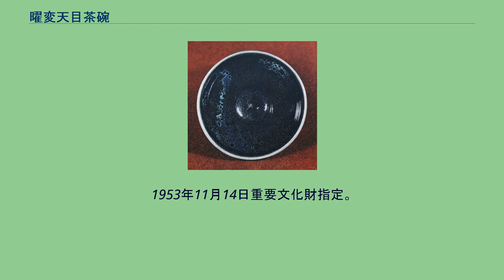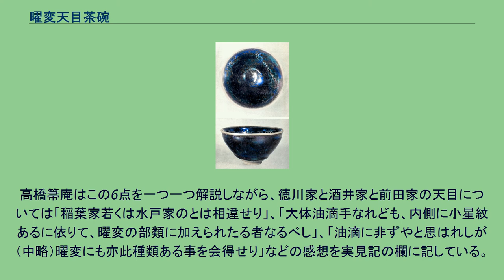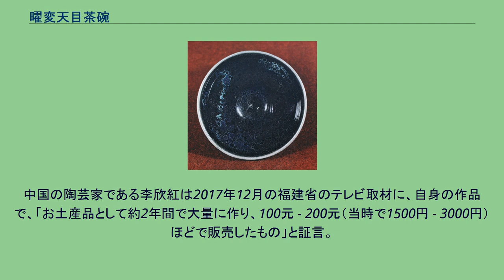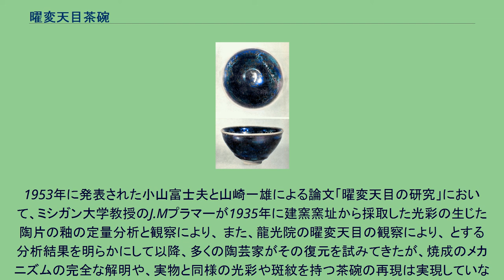曜変天目茶碗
藤田美術館所蔵の曜変天目茶碗 曜変天目茶碗（ようへんてんもくちゃわん）は、天目茶碗のうち、最上級とされるもの。
略して曜変天目と呼ばれることもある。
なお、「曜変」は「耀変」と書かれることもある。
漆黒の器で内側には星のようにもみえる大小の斑文が散らばり、斑文の周囲は暈状の青や青紫で、角度によって玉虫色に光彩が輝き移動する。
「器の中に宇宙が見える」とも評される。
曜変天目茶碗は、現在の中国福建省南平市建陽区にあった建窯で作られたとされる。
現存するものは世界でわずか3点（または4点、後述）しかなく、そのすべてが日本にあり、3点が国宝、1点が重要文化財に指定されている。
いずれも南宋時代の作とされるが、作者は不詳である。
日本では室町時代から唐物の天目茶碗の最高峰として位置付けられている。
南宋のある時期、建窯で数えるほどわずかな曜変天目茶碗が焼かれ、それから二度と焼かれることは無く、なぜ日本にだけ現存し、焼かれた中国には残っていないのか（器が割れ欠けている完全でない状態のものは発見されている）、大きな謎として残っている。
中国では曜変天目は不吉の前兆として忌み嫌われ、すぐに破棄されたために現存せず、わずかに破壊の手を逃れたものが密かに日本に伝来した、とする説も唱えられたが、後述の中国での陶片の出土状況から南宋時代の最上層の人々に曜変天目が使われていたことが示唆されている。
「曜変」とは「天目」という言葉と同じく日本で作られた言葉で、中国の文献には出てこない。
南宋時代の作品だが、日本で曜変という言葉が使われた最も古い文献は室町時代の「能阿相伝集」である。
曜変とは、建盞の見込み、すなわち内側の黒い釉薬の上に大小の星と呼ばれる斑点（結晶体）が群れをなして浮かび、その周囲に暈天のように、瑠璃色あるいは虹色の光彩が取り巻いているものを言う。
この茶碗の内側に光を当てるとその角度によって変化自在、七色の虹の輝きとなって跳ね返ってくる。
これが曜変天目茶碗にそなわっていなければならない不可欠の条件である。
本来、「曜変」は「窯変（容変）」と表記され、陶磁器を焼く際の予期しない色の変化を指すが、その星のような紋様・美しさから、「星の瞬き」「輝き」を意味する「曜（耀）」の字が当てられるようになった。
このような紋様が現れる理由は、未だに完全には解明されていない。
また、この紋様が意図的に作り出されたものか、偶然によるものかは議論がわかれている。
茶人の高橋箒庵は茶道具の名品集「大正名器鑑」を編修して、その中に6点の曜変天目茶碗をあげているが、本来油滴に分類されるべきものも含まれており、前記の条件に厳格に当てはまるのは後述する国宝に指定されている3点のみである。
これは完存する曜変天目が3点という意味で、曜変天目の陶片は他にも存在する（杭州出土の陶片参照）。
曜変天目の条件を厳密に満たすもので、完存するのは、以下の国宝指定された3椀のみとされる。
静嘉堂文庫蔵 「稲葉天目」の通称で知られ、現存する曜変天目茶碗の中でも、斑紋が最もはっきりと現れた最高の品とされる。
1951年6月9日国宝指定。
元は徳川将軍家所蔵の柳営御物の一つで、寛永20年（1643年）、3代将軍徳川家光の乳母春日局が病臥した際、かつて彼の疱瘡平癒を願って「薬断ち」をした事から治療を断ったため、家光により薬と共に下賜された。
その後、春日局の子孫である淀藩主稲葉家に代々伝わったため、「稲葉天目」と呼ばれるようになった。
1918年（大正7年）に三井財閥の小野哲郎に売却され、1934年（昭和11年）に三菱財閥総帥の岩崎小弥太が購入し入手したが、彼は「天下の名器を私如きが使うべきでない」として、生涯使うことはなかったという。
現在は静嘉堂文庫所蔵。
常設展示はされておらず、特別展示として時折公開される。
なお、東京丸の内の三菱一号館内「三菱センター デジタルギャラリー」では、デジタルコンテンツとして常時閲覧することができる。
藤田美術館蔵 藤田美術館蔵曜変天目茶碗 徳川家康より水戸徳川家に伝えられたもので、曜変の斑紋が外側にも現れている。
1918年に藤田財閥の藤田平太郎が入手し、現在は藤田美術館所蔵。
1953年11月14日国宝指定。
龍光院蔵 筑前黒田家の菩提寺、大徳寺の塔頭龍光院に、初世住侍江月宗玩以来伝わったもの。
1951年6月9日国宝指定。
宗玩の父であった堺の豪商...